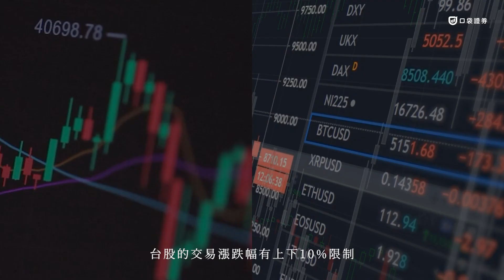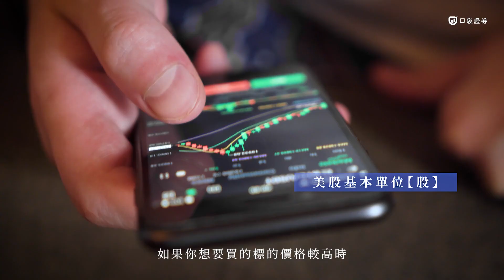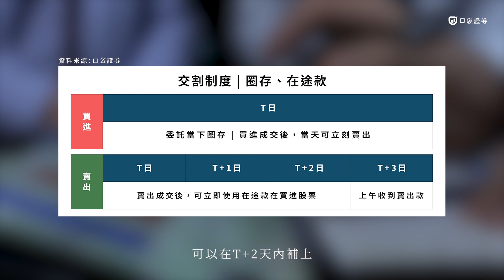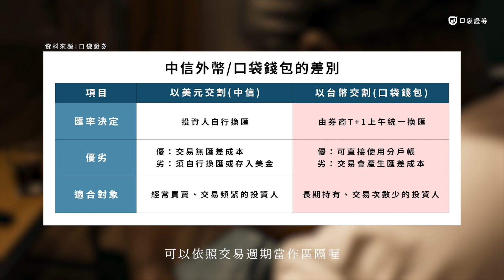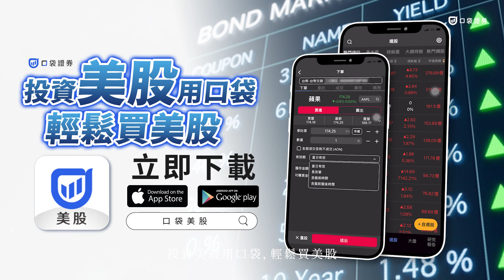美股交易規則還不懂嗎?「4分鐘」快速了解美股交易規則｜口袋美股｜口袋證券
交易美股，但不知道該從哪一步開始嗎?
別擔心😜這集用最簡單的方式教投資人交易美股的基礎規則!

📣因應美股市場交割制度調整，口袋證券亦同步於2024/5/28調整賣出款交割日；由原本的T+3收到賣出款，提早到T+2。 買入款維持原有圈存制不變。

🔥好評延長6月新戶好禮，新開戶送【666】手續費折抵金！

00:00 開場介紹
00:17 美股交易時間
00:28 漲跌幅的差異
00:41 什麼是穩定措施機制?
00:59 什麼是熔斷機制?
01:39 買賣交易的單位差異
02:10 美股買賣的交易費用(買賣皆有手續費)
02:35 美股複委託的交割制度
02:50 什麼是圈存?
03:18 什麼是在途款?
03:44 中信外幣/口袋錢包差別